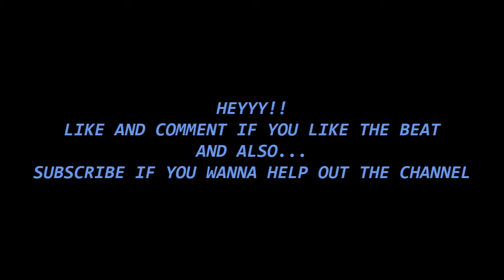PROSPER | MCHL BEATS